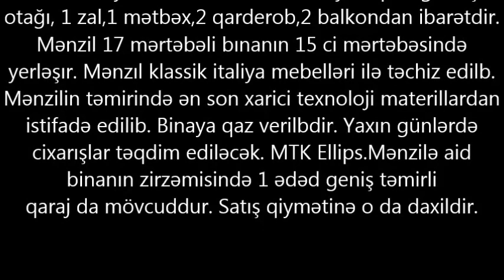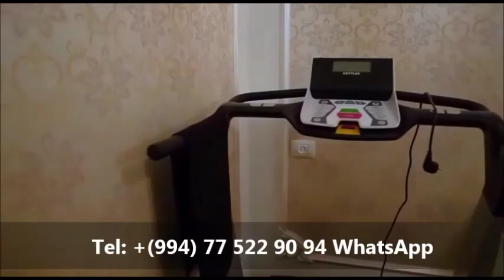5 otaqli lyuks menzil Nesimi bazarin yaninda satilir/Недвижимость в Баку / عقارات في باكو"